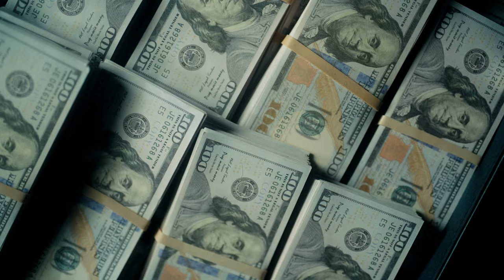VA strategies, contract updates & foreclosure insights | Daily Vlog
Contact Sarah Here For Any TC Work